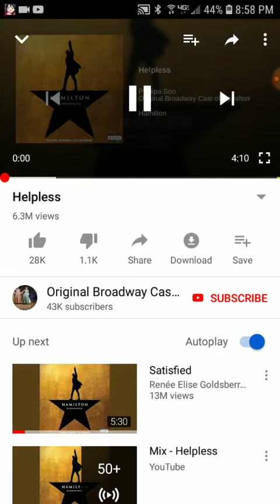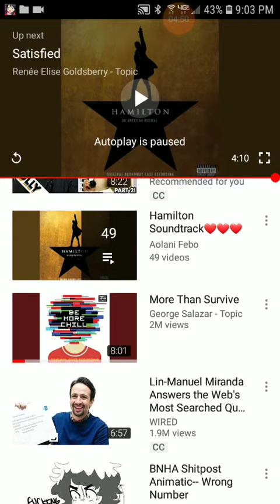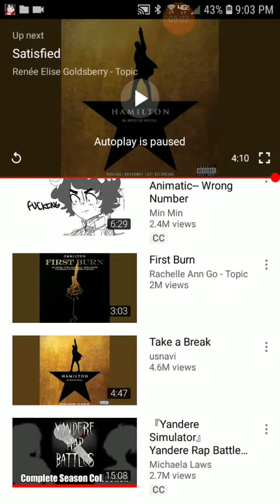Helpless cover by me